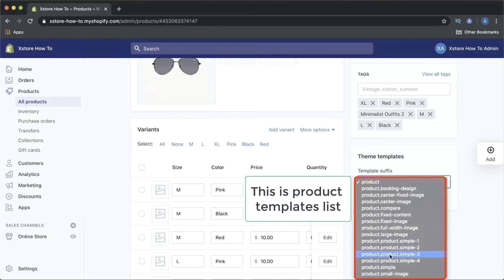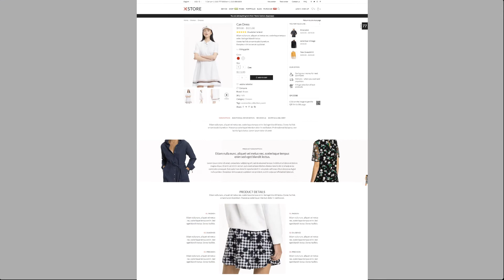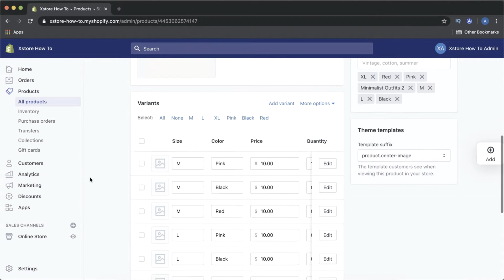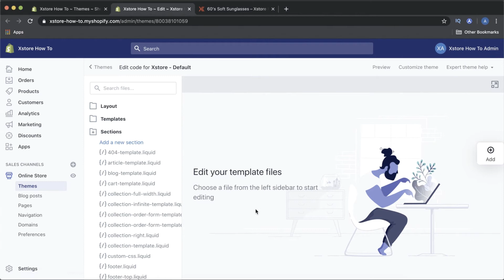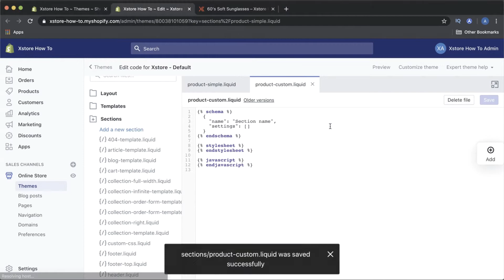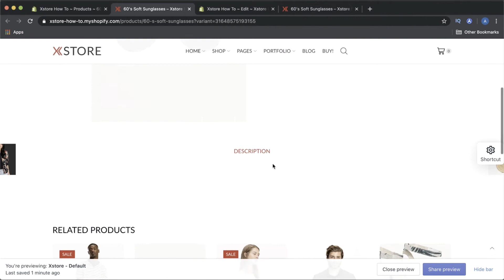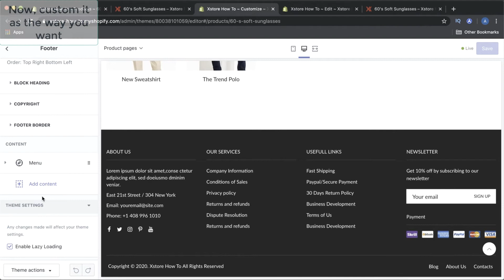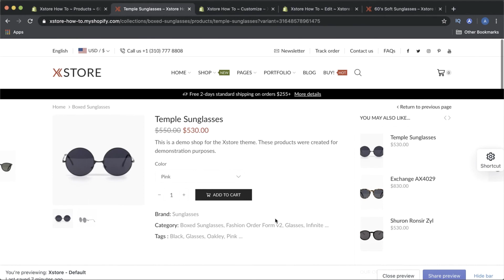How to duplicate a product template - Arena Commerce